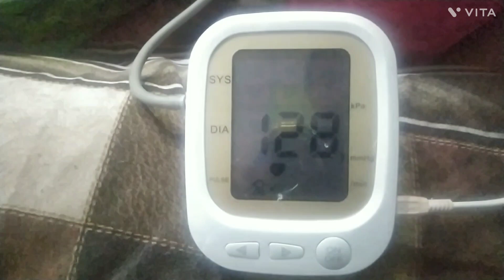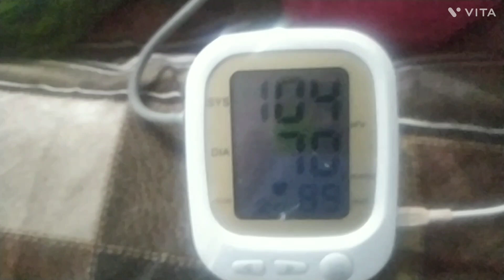carrom kelte hua ye kya ho gyaall केरोम केलते हुए ये क्या हुआ ll😲😲😮